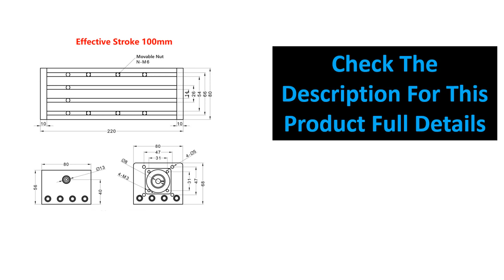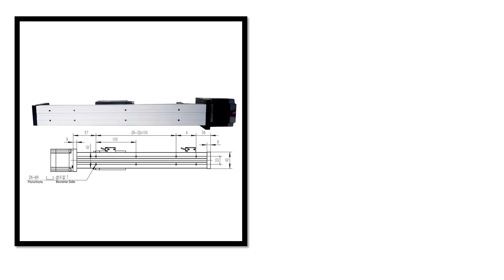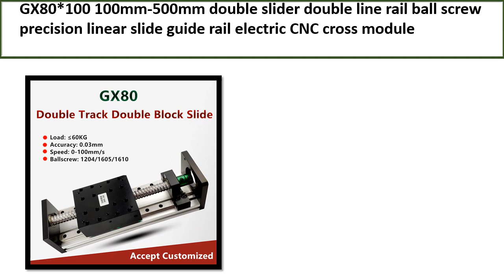TOP 5 BEST CNC Ballscrew Linear Slide Review 2023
TOP 5 BEST CNC Ballscrew Linear Slide Review 2023  (Aliexpress)

5. Double slider double line rail ball screw precision

4. Square Linear Guide Rail 2pc+4pcs HGH20CA/HGW20CC

3. Linear Guide Stage Rail Motion Slide Table Ball

2. Linear Rail Guide Stage Aluminum 50*80/80*80mm

1. Effective Stroke CNC Linear Guide Stage Rail Motion